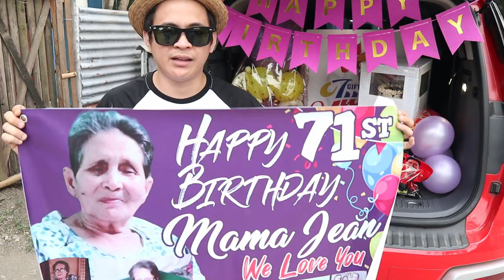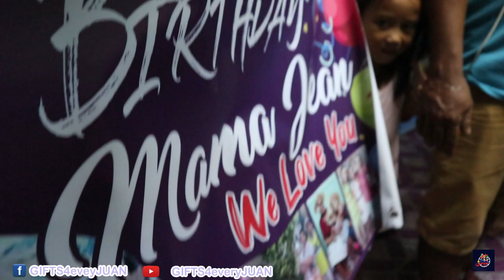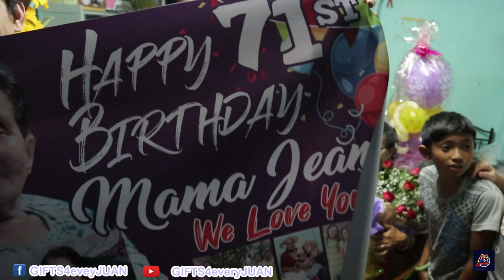Joymie Mitchem Lubon Dorado